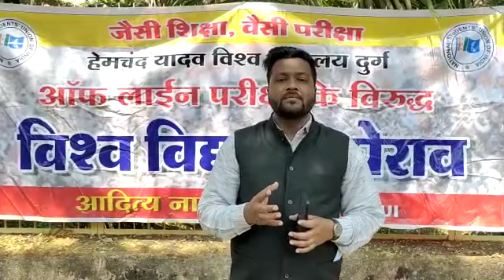Durg University मे परीक्षा Online या Offline | Durg University News Today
bilaspur university news 2022 bilaspur university exam news latest bilaspur university exam online or offline
bilaspur university news
bilaspur university news today latest
atal bihari vajpayee university bilaspur exam news 2022
atal bihari vajpayee university bilaspur
exam news durg university news today
digvijay college news today
digvijay college exam news
digvijay college exam news today
digvijay college exam news update
digvijay college exam news 2022
digvijay college news 2022
digvijay college exam news latest
digvijay college exam online or offline
digvijay college news
digvijay college news today latest
prsu news today
prsu exam news
prsu exam news today
prsu exam news update
prsu exam news 2022
prsu news 2022
prsu exam news latest
prsu exam online or offline
prsu news
prsu news today latest
bastar university news today
bastar university exam news
bastar university exam news today
bastar university exam news update
bastar university exam news 2022
bastar university news 2022
bastar university exam news latest
bastar university exam online or offline
bastar university news
igkv raipur
igkv igkv
raipur live igkv
raipur strike igkv
raipur strike today
igkv raipur strike 2022
igkv raipur strike news
igkv raipur strike news today
igkv raipur strike news update
igkv strike igkv strike news
igkv strike news today
igkv strike news 2022
igkv strike 2022
igkv strike today
igkv news
igkv news today
igkv news 2022
igkv online exam
igkv online exam news
igkv online exam news today
igkv online exam news 2022
igkv live igkv raipur live
igkv counselling 2022
igkv counselling 2021